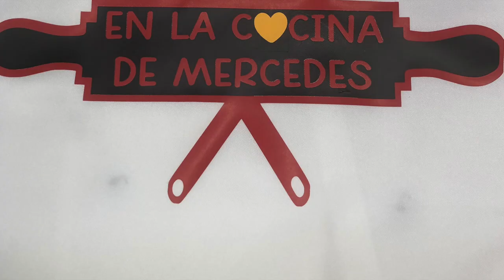PANCITA CON VERDURAS HD 1080p